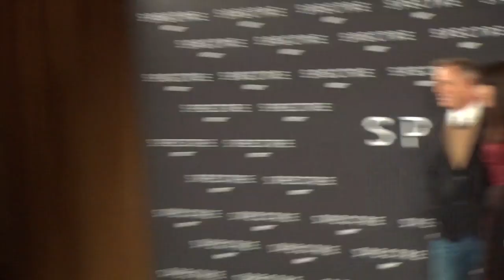Spectre: Italy Red Carpet Movie Premiere - Daniel Craig, Monica Bellucci | ScreenSlam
CAST: Daniel Craig, Christoph Waltz, Léa Seydoux, Ben Whishaw, Naomie Harris, Dave Bautista, Monica Bellucci, Ralph Fiennes, Andrew Scott, Rory Kinnear

PLOT: In the aftermath of Raoul Silva’s attack on MI6, a cryptic message sets in motion events that will see James Bond come face-to-face with the sinister organisation known as SPECTRE. While Gareth Mallory, the newly appointed M, continues fighting political pressures that threaten the future of MI6, Bond discovers that the only way to unravel the web of conspiracy is to protect the innocent daughter of a powerful enemy. Following a trail from Mexico to Italy, Austria and Morocco, he is forced to operate outside his purview as he is drawn into a confrontation with an enemy from his past.